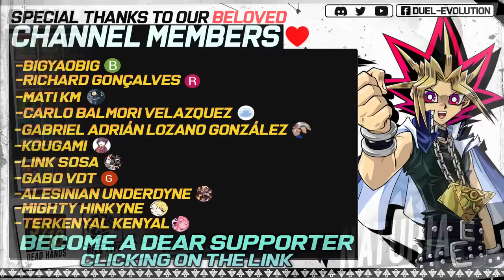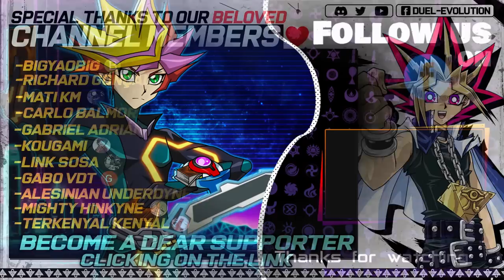Naturia DECK 🌱 | Replays 🎮 + Decklist ✔️ | EDOPRO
Naturia deck with the new support from Darkwing Blast, 2 new monsters and 1 spell card.

⌚Timestamps⌚
0:00 - Intro
0:06 - Deck intro
0:15 - VS Branded (WIN)
1:12 - VS Eldlich (WIN)
2:46 - VS Therions (WIN)
4:07 - VS Dark Magician (WIN)
5:17 - VS Galaxy-Eyes (WIN)
6:55 - VS Sky Striker (LOSE)
9:05 - VS Evil Twin (WIN)
10:12 - VS Labrynth (WIN)
11:53 - VS Marincess (LOSE)
14:38 - Decklist
14:57 - Channel Members
15:05 -  Outro

🗃️▪️ Decklist:

👹▪️ Monsters (29):

Naturia Hydrangea
Naturia Horneedle
Qardan the Great Sage
Naturia Camellia x3
Vernalizer Fairy of Forests and Awakening x2
Vernalizer Fairy of Hills and Blooms x3
Vernalizer Fairy of Flowers and Fields
Naturia Rosewhip
Vernalizer Fairy of Seedlings and Haze x3
Ash Blossom & Joyous Spring x3
Naturia Cosmobeet x2
Naturia Sunflower
Naturia Antjaw
Naturia Ladybug
Effect Veiler x2
Naturia Molcricket x3

✨▪️ Spell (9):

One for One
Foolish Burial Goods
Naturia Spring Breeze x3

☯▪️Trap (2):

Naturia Sacred Tree x2

🌀▪️Extra Deck (15):

Naturia Gaiastrio
Naturia Exterio
Baronne de Fleur
Naturia Leodrake
Ravenous Crocodragon Archethys
Crystal Wing Synchro Dragon
Scrap Dragon
Naturia Landoise
Naturia Barkion x2
Naturia Beast x3
Accesscode Talker
Aussa the Earth Charmer, Immovable

🔊◽Replays:
  🎵▫ Etrian Odyssey III - The first Campaign - Super arrange version
  🎵▫ Etrian Odyssey IV - Storm
  🎵▫ Etrian Odyssey II - A sudden gust of wind that calls for death
  🎵▫ Etrian Odyssey V - Activation
  🎵▫ Etrian Odyssey IV - The end of raging winds